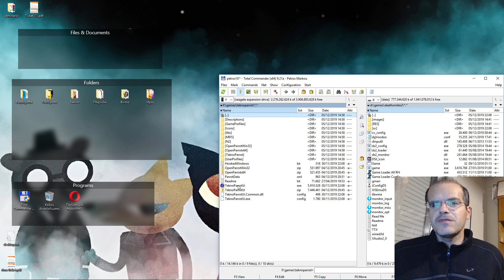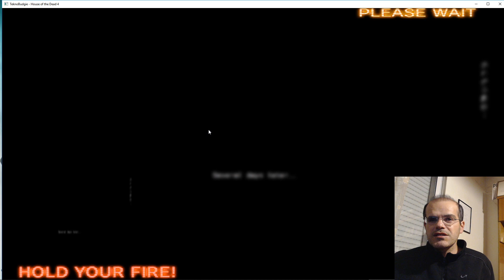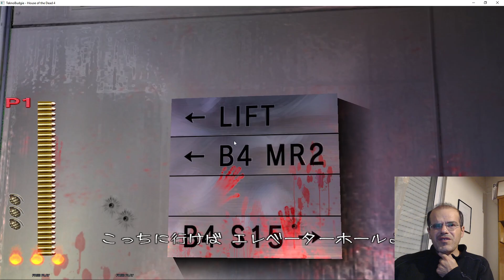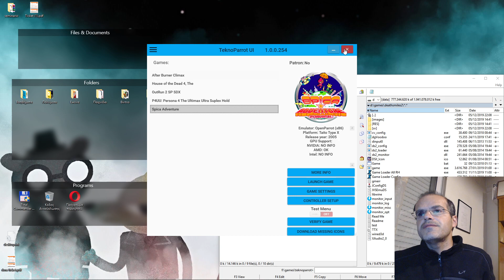House of the Dead 4 - Teknoparrot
μέσω εξομοίωσης του Sega Lindbergh, δοκιμή του παιχνιδιού σε υπολογιστή